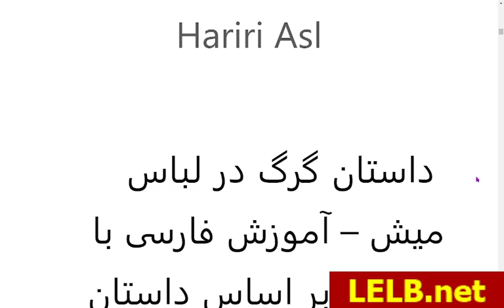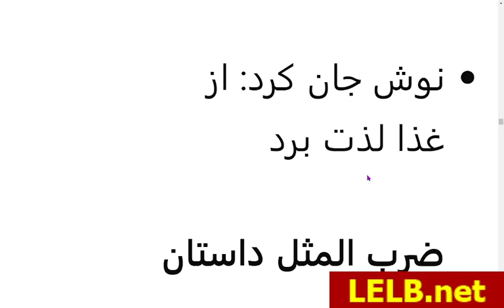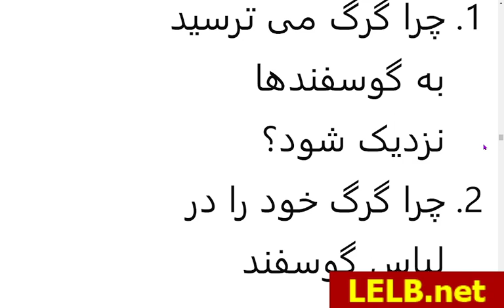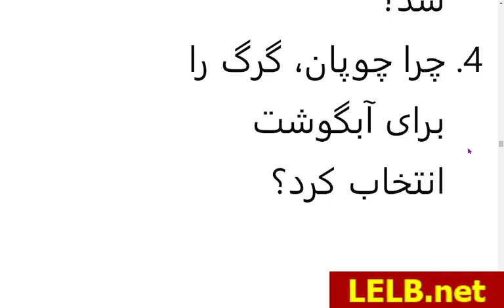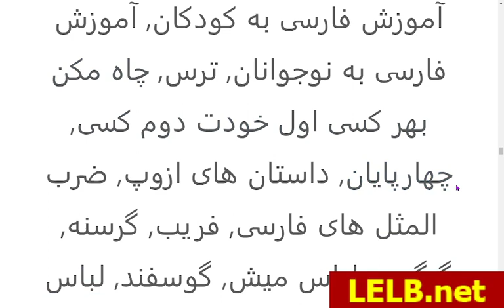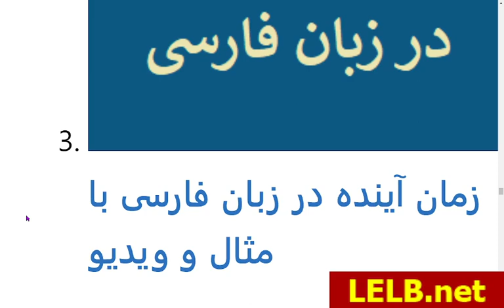داستان گرگ در لباس میش - آموزش فارسی با داستان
داستان گرگ در لباس میش - آموزش فارسی با داستان بر اساس داستان های ازوپ به همراه پرسش و پاسخ و تمرین واژگان فارسی